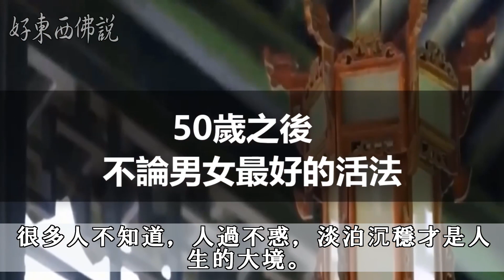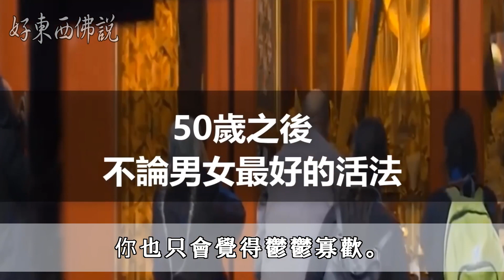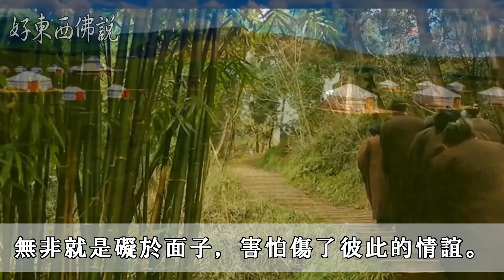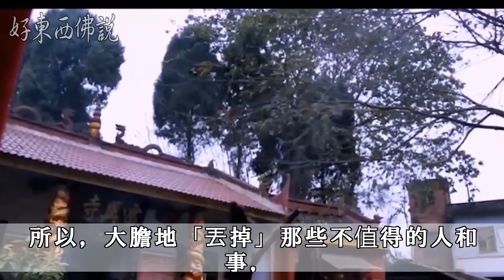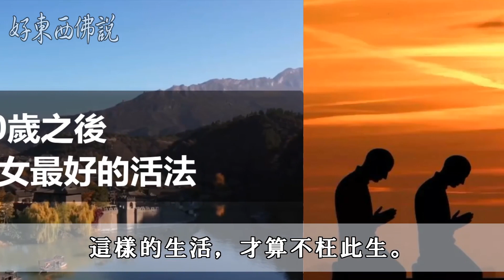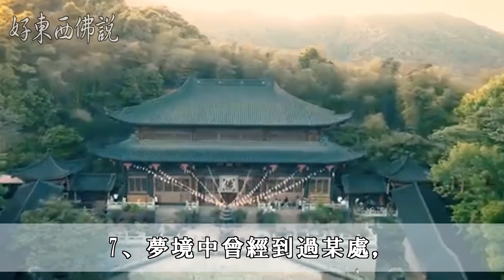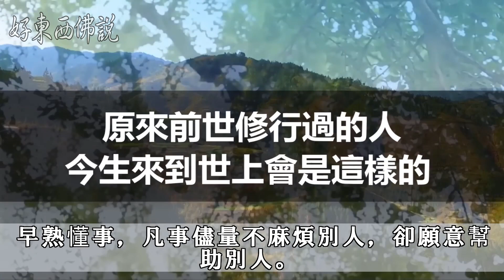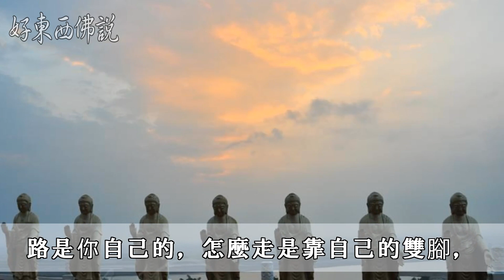不要執著，要學會放下！師父說：50歲之後，不論男女最好的活法，就是「扔掉」過多的情緒！如果你能扔掉這四樣東西，那餘生必能幸福安樂、肆意瀟灑 | 好東西 佛說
不要執著，要學會放下！師父說：50歲之後，不論男女最好的活法，就是「扔掉」過多的情緒！如果你能扔掉這四樣東西，那餘生必能幸福安樂、肆意瀟灑

人世間有太多的情感與歸宿，縹緲無常，追不到、守不住、又放不下。身在其中的我們，常常會迷失在世俗之中，忘了自己，也忘了旅途的風景。
也許年齡並不是閱歷的決定因素，但若是沒有年齡的加成，也做不到真正的徹悟。很多人不知道，人過不惑，淡泊沉穩才是人生的大境。
不虛度光陰，不飽食終日，不氣功於寸陰；偶有三五知己，煮酒賞花，享受生活的安寧簡靜。

佛說：生活中的美好事物.